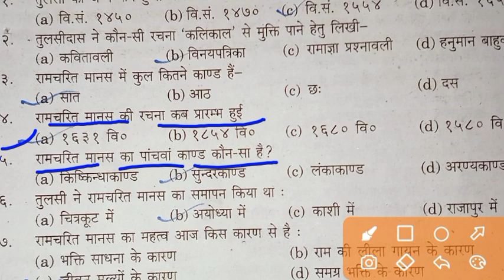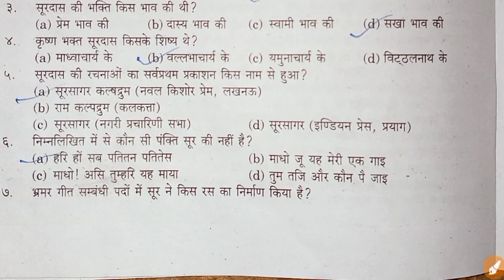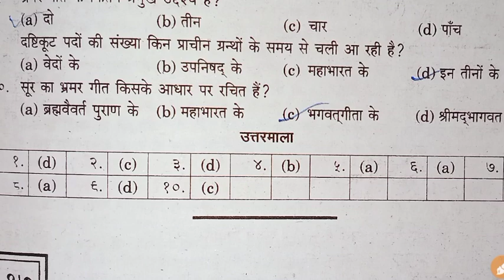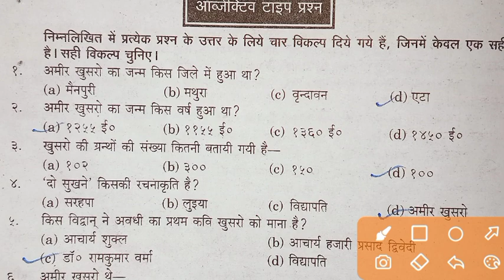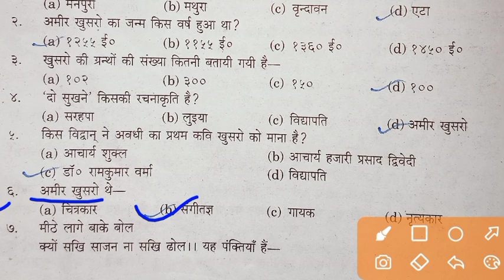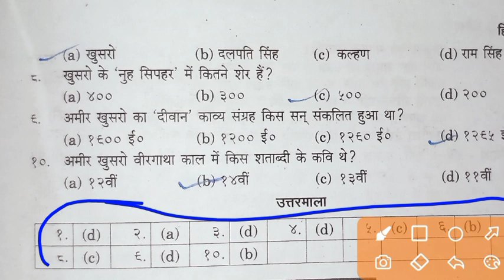Hindi Kavya / Hindi Sahitya BA & BSc Most Important Questions 2022